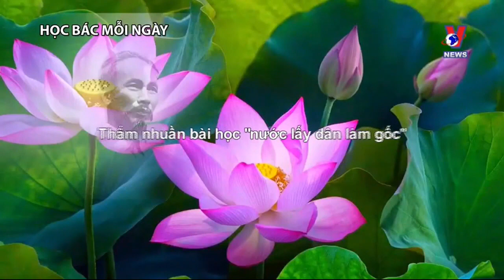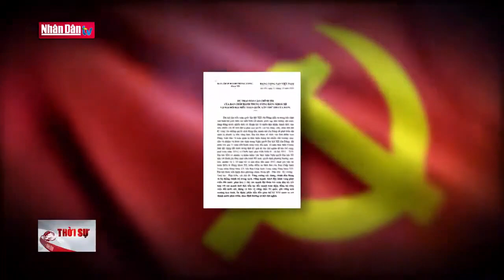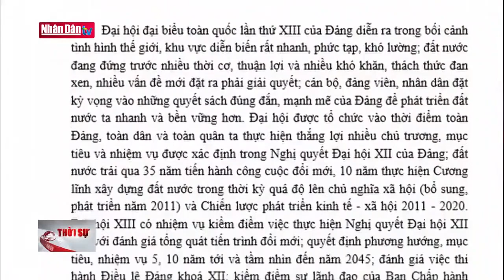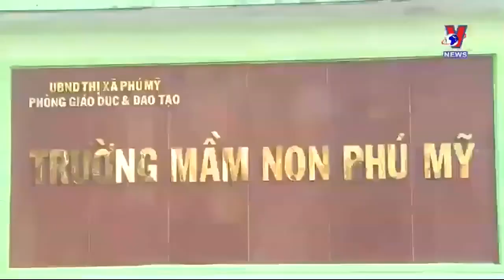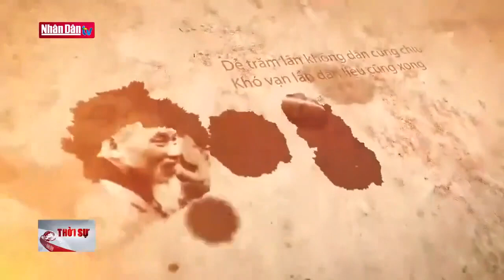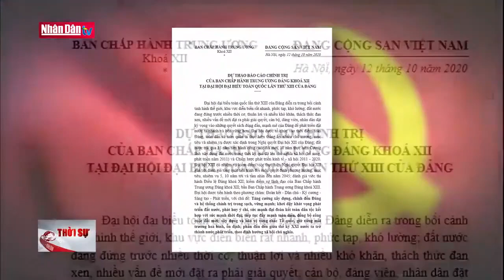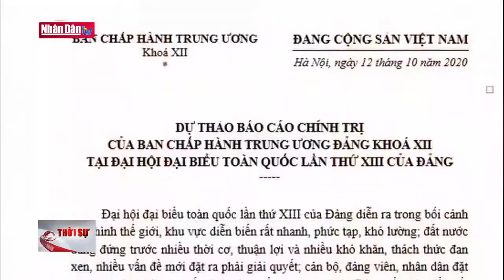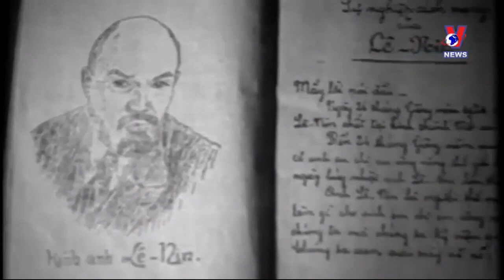CDBHB3220. Vận dụng tư tưởng Hồ Chí Minh về "Nước lấy Dân làm gốc" vào xây dựng thế trận lòng dân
Vận dụng tư tưởng Hồ Chí Minh về "Nước lấy Dân làm gốc" vào xây dựng thế trận lòng dân, củng cố quốc phòng, bảo vệ vững chắc Tổ quốc Việt Nam XHCN trong giai đoạn mới
Trung tướng Trịnh Văn Quyết, UVTW Đảng, UVQUTW, phó Chủ nhiệm TCCT QĐNDVN